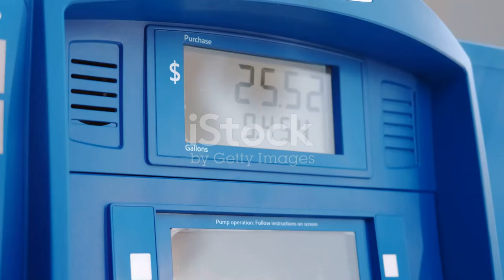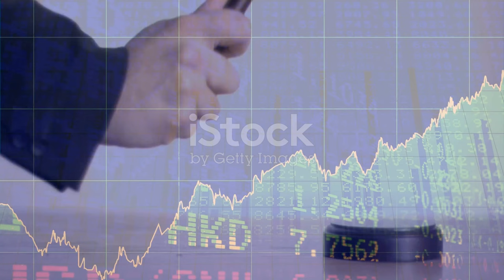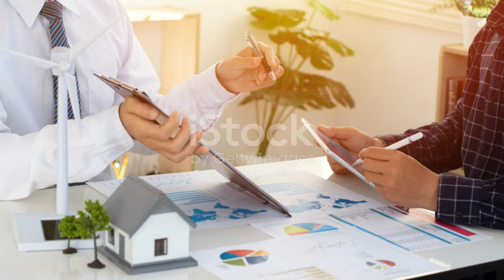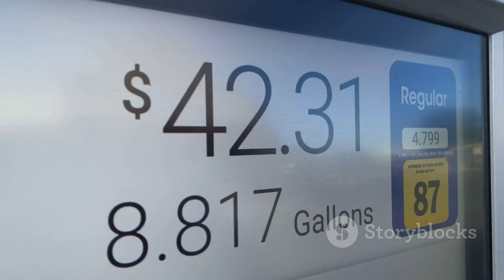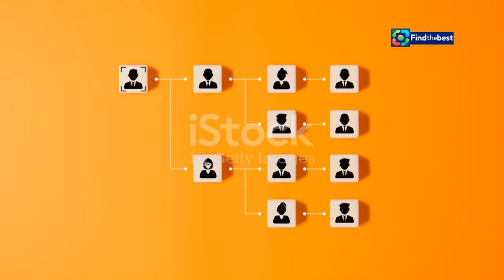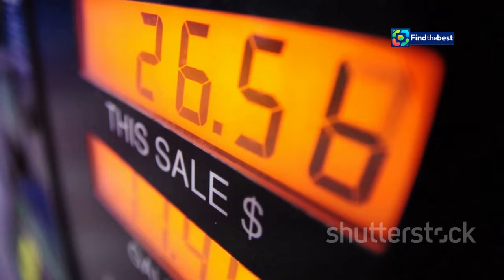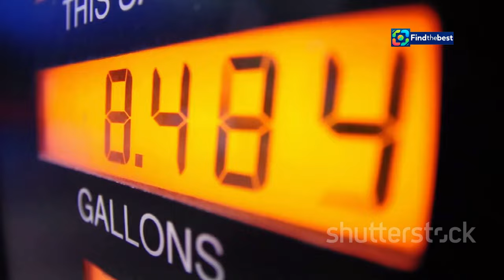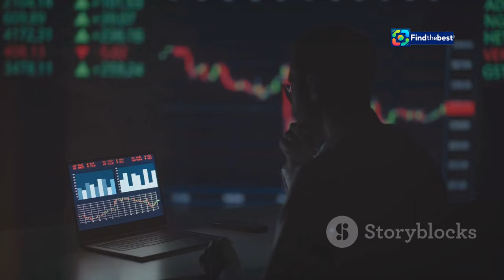How to Win the Unfinished Fight Against Cost-of-Living Shocks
OUTLINE:
00:00:00 Battling the Cost-of-Living Crisis
00:01:10 A Traditional Weapon Against Inflation
00:02:35 When Rate Hikes Backfire
00:04:02 Cost-of-Living on the Ballot Box
00:05:32 Why Governments Need a Seat at the Monetary Table
00:06:54 A Multi-Pronged Approach
00:08:02 Innovative Solutions for a New Era
00:09:14 Your Voice Matters

📈💰 Welcome to our deep dive into the ongoing battle against cost-of-living shocks! In this video, we explore the complexities of inflation and why traditional methods like raising interest rates may not be the solution we need.

🌍✨ With rising prices affecting voters on both sides of the Atlantic, it's clear that our approach to economic policy requires a rethink. Join us as we analyze the political implications of inflation, the role of central banks, and how governments can better address the concerns of their constituents.

🗳️📊 Learn about the lessons learned from recent elections and discover what strategies could lead to a more effective response to economic challenges.